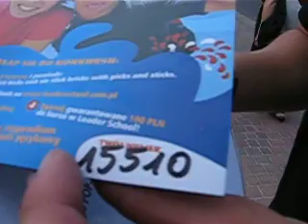Bartosz 15510 - Leader School Mosina - Zabaw się językiem!